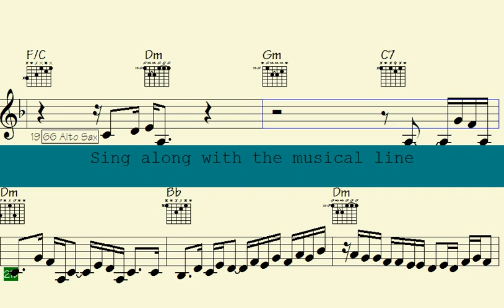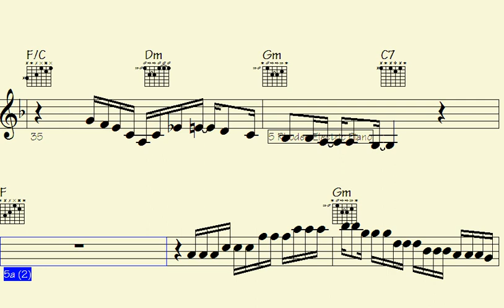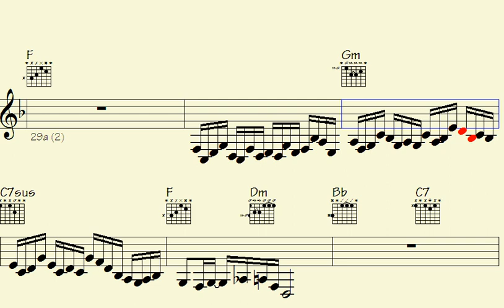🟡Introspective Grooves: Exploring the Ultimate Fusion of Funk, Trumpet, Sax, and ePiano Mixtures. -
"Immerse yourself in the captivating world of Introspective Grooves, where the perfect fusion of funk, trumpet, saxophone, and electric piano creates a musical journey like no other. Experience the seamless blend of these diverse elements as they come together to form a harmonious and soul-stirring sound. Join us as we delve into the ultimate exploration of musical creativity, rhythm, and melody, guaranteed to leave you mesmerized. Get ready to groove to the rhythm of this unique musical tapestry that pushes the boundaries of genre and takes you on an unforgettable sonic adventure."